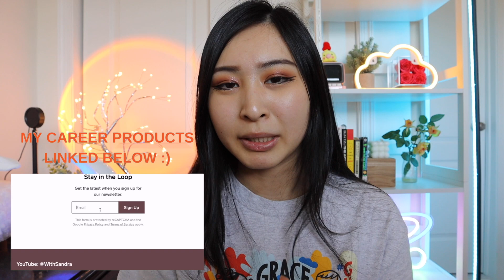Is Cyber Security Overhyped? Should You Still Start a Cyber Security Career in 2023? | Cybersecurity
Amazon favorites: